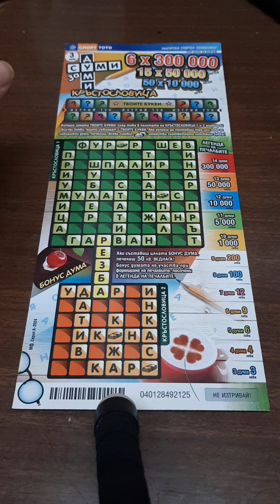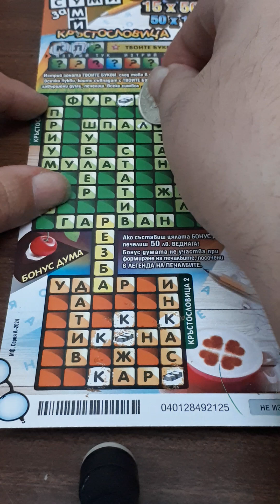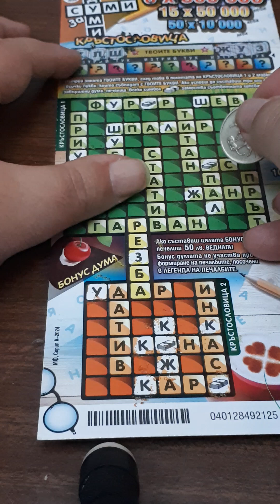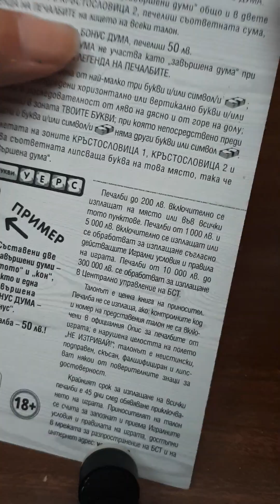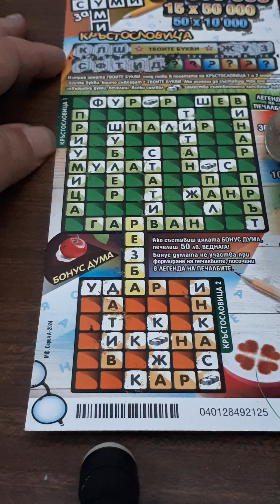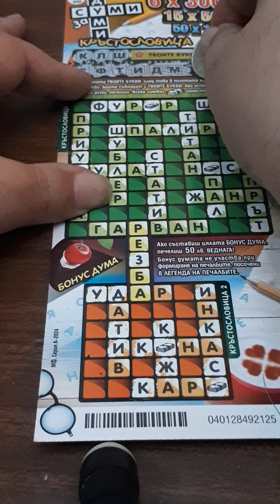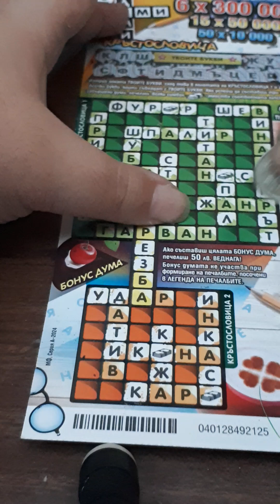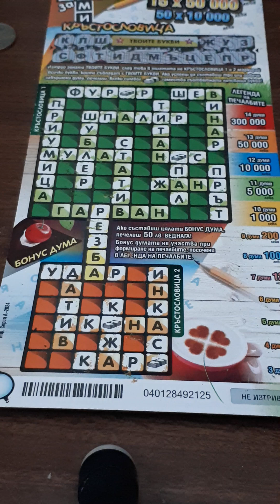3 leva crossword scratch off! will i win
Today I scratched one of the "Words for Money: Crossword" ticket (worth 3 leva). Will I end up with a win?

Overall Spent: 128 leva (⬆️3 leva)
Overall Won: 73 leva (⛔0 leva)

2024 Spent: 107 leva (⬆️3 leva)
2024 Won: 70 leva (⛔0 leva)